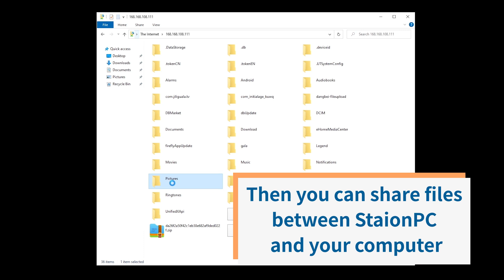How to Use FTP Server?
The FTP Server function enables you to share files between your StaionPC and computer, which means you can copy files from the computer to StationPC (or from StationPC to the computer) without using data cables, USB flash drives, TF cards, and other peripherals.